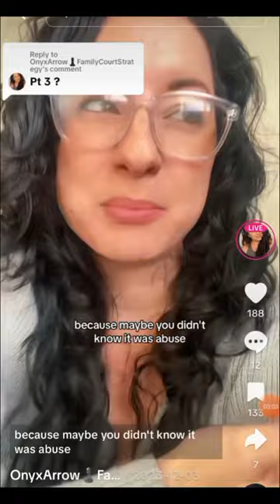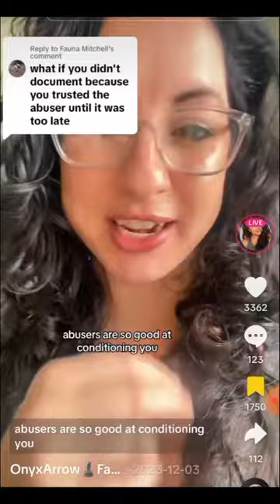how to document proof if you lost it.witness categories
do not let people tell you a witness is not credible. in a court of law your word is key. witnesses are absolutely very important to a case and can be used in all types of court from family law or a car accident. make sure you document from start to finish.
1. brain Storm
2. evidence
3. get witness
4. have proof of word or written
5. put in order for the court.
6. make it as easy as possible for a judge to see your point.
7. also call an attorney and ask questions. I never suggest going to court alone ever get council.